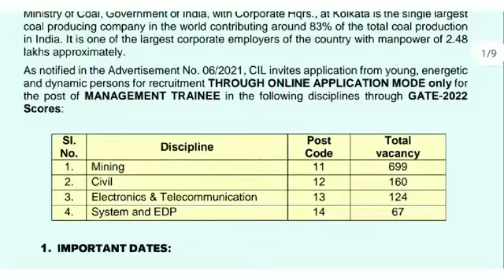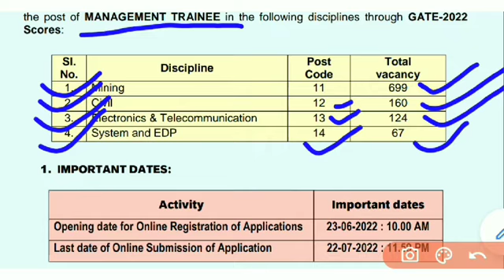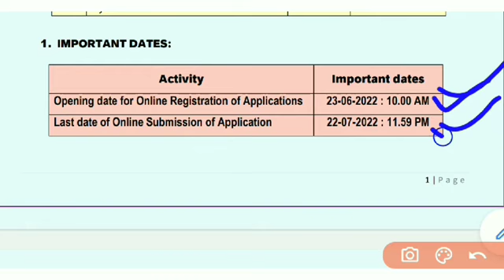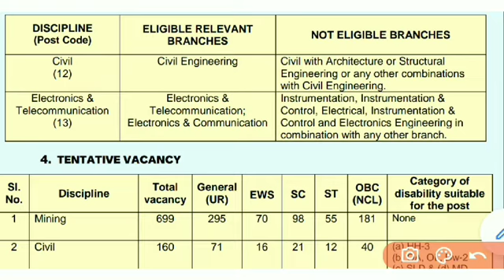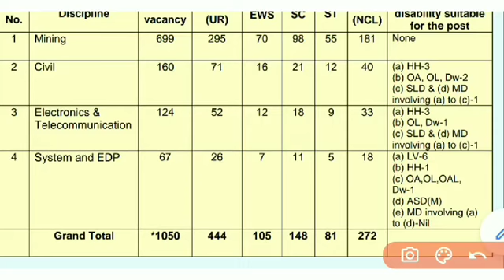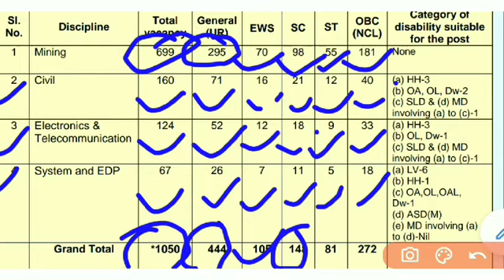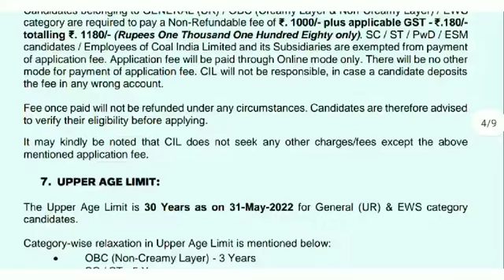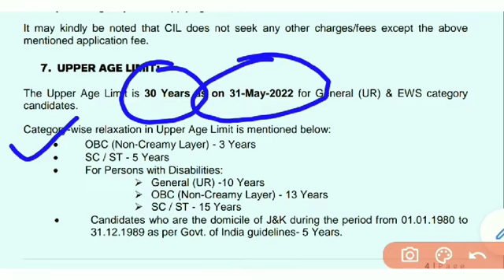कोल इंडिया लिमिटेड 1050 llCoal india recruitment 2022 ll जल्दी करो आवेदन 1050 पोस्ट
अबकी बार 100% सलेक्शन
ITI//Diploma//CITS
सभी electrical  exame आर पार
          🌷RK Jha sir🌷